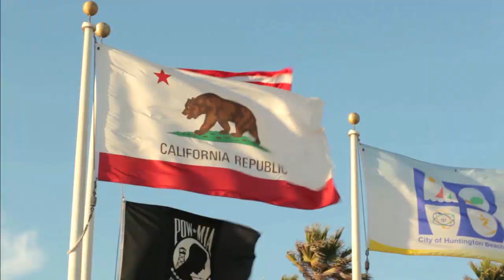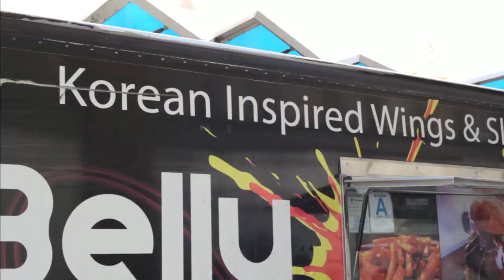TEKKEN Talk Live-Stream #3 - MarkMan with Guest: Tasty Steve | 10.28.16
Join us for our "monthly" Live-Stream showing off everything TEKKEN! Our host MarkMan talks to Tasty Steve about the upcoming King of the Iron Fist 2016 NA Finals in San Francisco, recaps SCR 2016 and the pair discuss Canada Cup 2016 their favorite Tekken tracks.